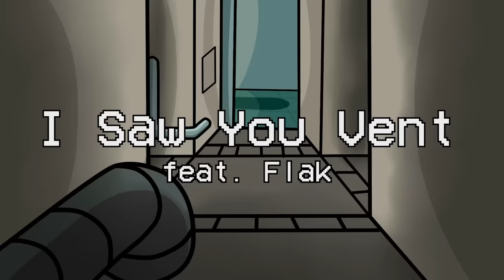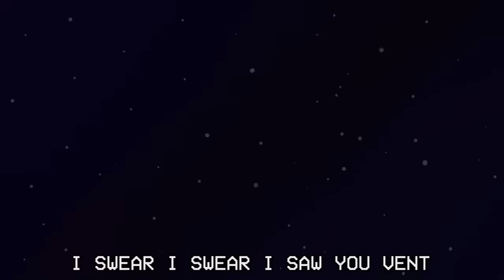AMONG US SONG "I Saw You Vent" feat. Flak [OFFICIAL ANIMATED VIDEO]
Red is pretty sus ngl guys.

Follow Flak!

Video done by GatoPaint & Pudincilla

Follow Pudincilla!